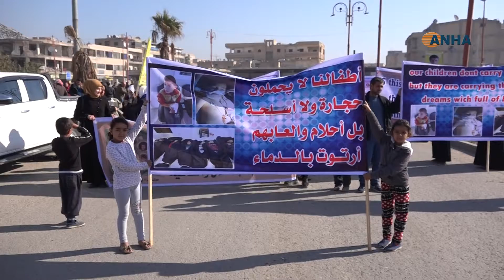سخط شعبي واسع في الطبقة والرقة ودير الزور رداً على مجزرة تل رفعت